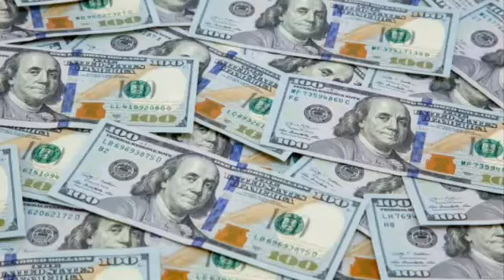Sahibkarlara 100 milyard ayrıldı, pensiyalar artırıldı – Türkiyədə koronavirus tədbirləri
Mənbə: azerbaycan24.con